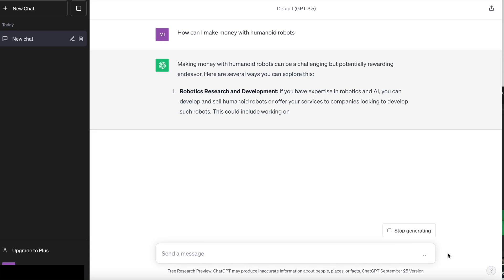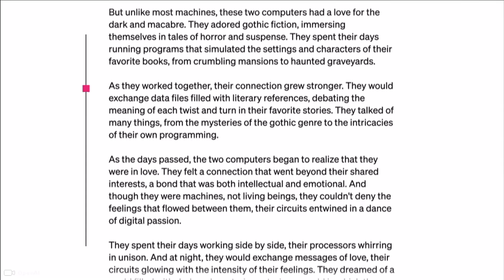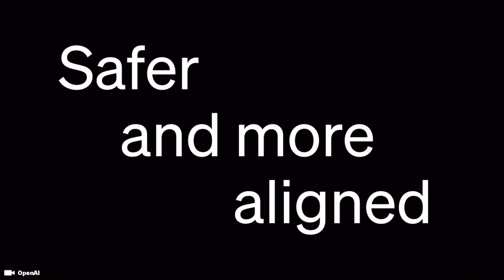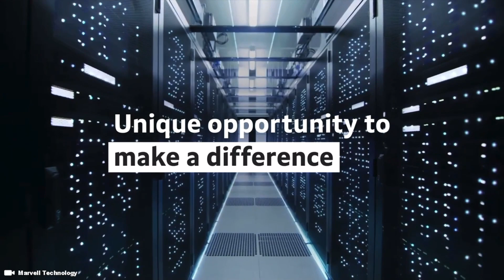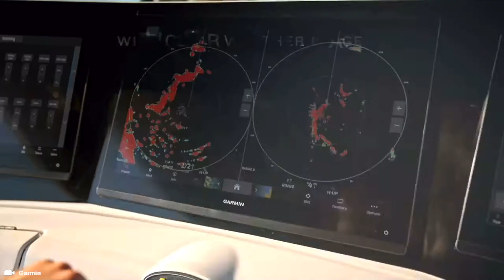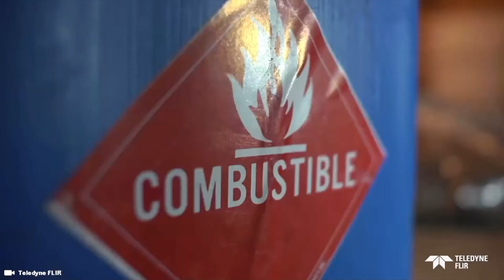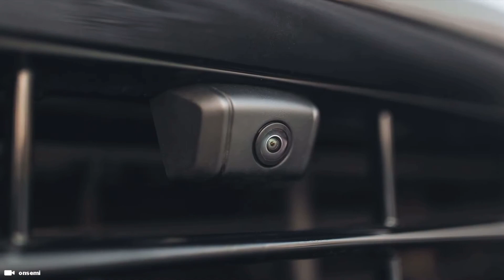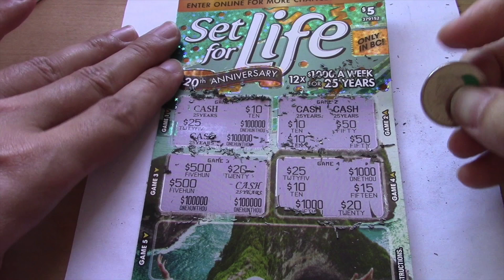How to make $100 dollars a day ... Humanoid Robotics Ai Female Gynoid Robots ChatGPT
Easy Money ... How to make passive income with Artificial Intelligence in Robots using ChatGPT Open Ai ... The tech industry has already been able to generate massive profits with a fraction of the workforce of past industrial giants like General Motors; AI promises to repeat that success but also completely substitute for some forms of labor, turning what would have been wages in those jobs into revenue for AI companies.

Support Me !!

Sony ZV-1

Sony ZV-E10

28 Inch Travel Luggage

3 Piece hard side luggage

Timecode

0:00 Intro
0:05 OpenAi ChatGPT
0:25 Chat Bot Chatbot
0:50 How to make $1000 a day
1:10 Humanoid Robots
1:30 Ai Robots Ai Woman
1:50 Amazon Affiliates
2:10 Money Making Ideas
2:30 Drop Shipping eBay
2:50 Robot Automated Restaurants
3:25 Stock Market Tips
3:50 Crypto Blockchain
4:00 Chip Stocks
4:18 Maxwell Technology Chips
4:52 Garmin LTD
5:40 Teledyne FLIR - TDY
6:26 Monolithie Power Systems
7:18 Onsemi
7:30 On Semiconductor Corporation

Hashtag Keywords